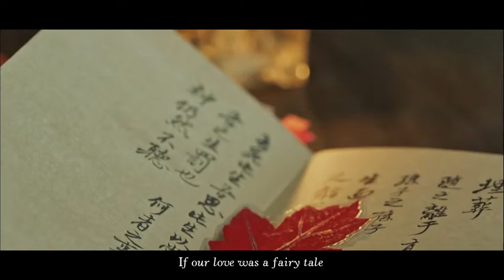[Goblin] FMV Kim Shin X Ji Eun Tak [김신 X 지은탁]